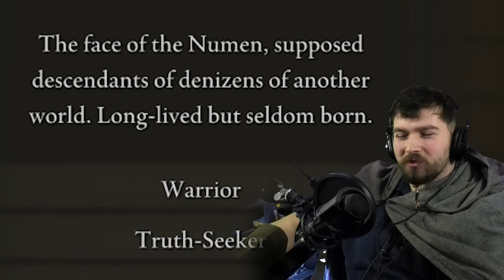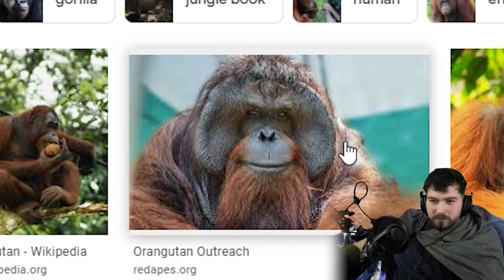Monkeying About : An Elden Ring Permadeath Lite™ : Attempt 3 : Owen The Orang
Owen enjoys long walks in the forest, climbing trees, and fighting soldiers with his sharp sharp swords.

So for anyone new to this challenge here's the rules, we start with 3 lives, every boss we kill gives an extra 3, once we're out of lifes, we're done, new character time!

Forgot to test the gain on that mic preset before the monologue at the start so yeah, my mic peaked a lil bit.

Most of the music was licenced from Gamedevmarket.net
strip the willow (outro)
Bugglegum Ballgame by JR Tundra